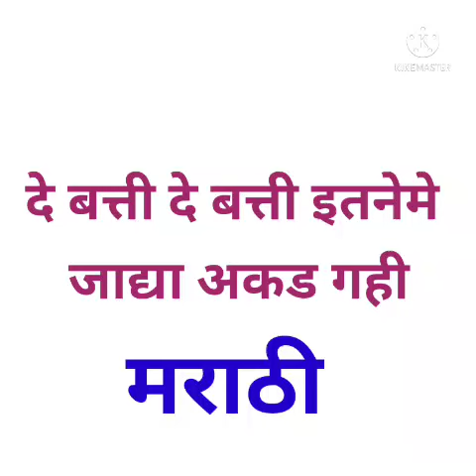दे बत्ती दे बत्ती इतनेमे जादा मराठी